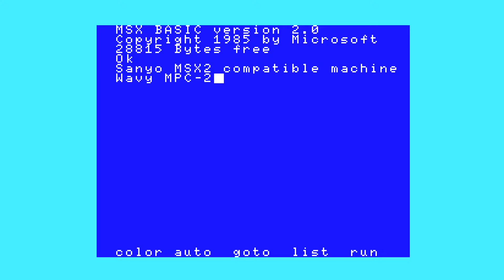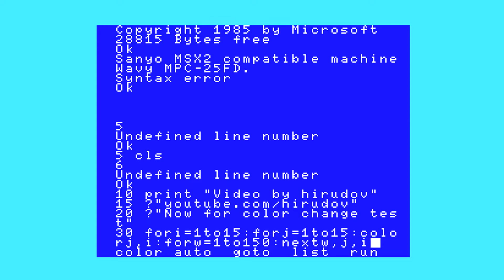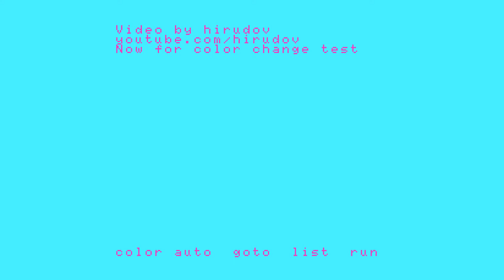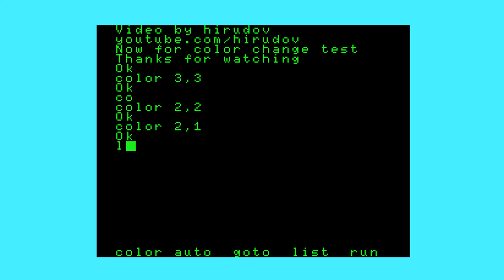Sanyo MSX2 - Wavy MPC-25FD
Sanyo Wavy MPC-25FD - MSX 2 compatible machine. Tested is a simple BASIC program, entered in real time.